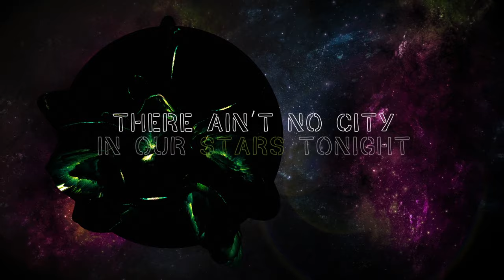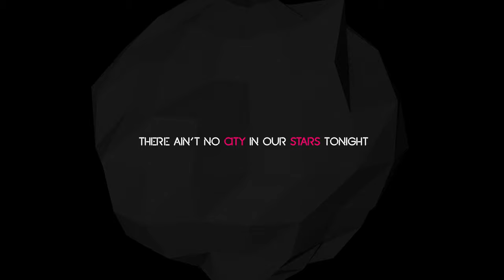MAGIC GIANT - Jade (Lyric Video)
MAGIC GIANT - Jade
From the album In The Wind

Be the first to know about new music and future shows

Sang the bird forever
Then she flew away
Rang the bell for dinner
But you were out to play

There ain’t no city in our stars tonight
Look around look around

Heard you called from heaven
But I was out in space
Did you get my letter
I know the world’s a maze

Hey, Jade, go save the day
‘Cause somebody out there needs you
Don’t stay, I’ll be okay
‘Cause when I’m alone I’m with you

Music video by MAGIC GIANT performing Jade. (C) 2017 New Razor & Tie Enterprises LLC d/b/a Washington Square Music. Distributed by Concord Music Group, Inc.